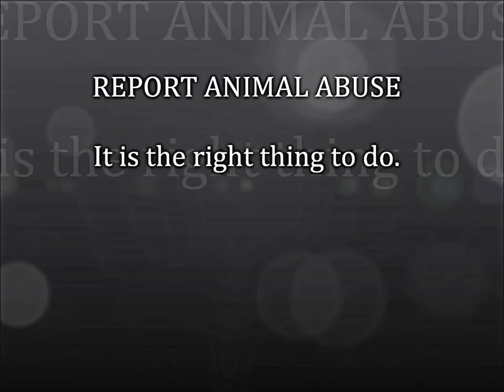Stray Rescue Heroes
WARNING:  THIS VIDEO CONTAINS GRAPHIC CONTENT
Animal abuse/neglect is a huge problem at large.  Please be their voice and help educate on the proper treatment of animals.

I created this video to show the abuse that some of the animals have faced in the city of St. Louis.  One man, one organization, many staff and volunteers work tirelessly to save these animals and to find them a safe place to call home.  This is an organization that I am very passionate about and I hope you can find it in your heart to take a stand with me against animal abuse and neglect.

Please donate to the Stracks Fund (which provides the medical treatment that these animals need)... visit strayrescue.org for more information.